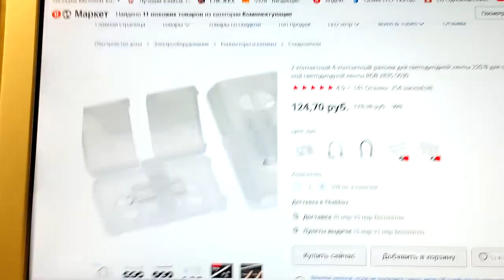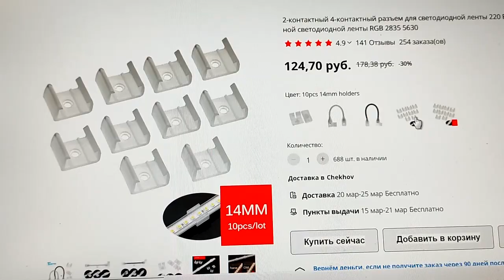Светодиодная лента с AliExpress не включается-не беда.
Лента исполнена качественно,думаю,что будет работать и под водой.Выключатель всё равно будет устанавливаться другой и не один.